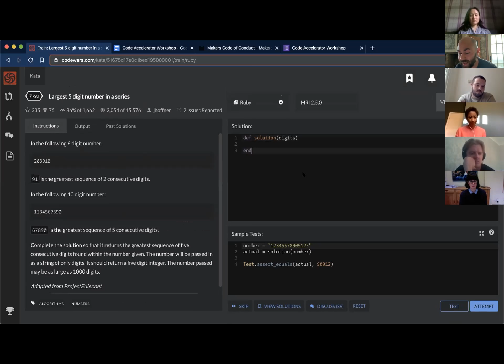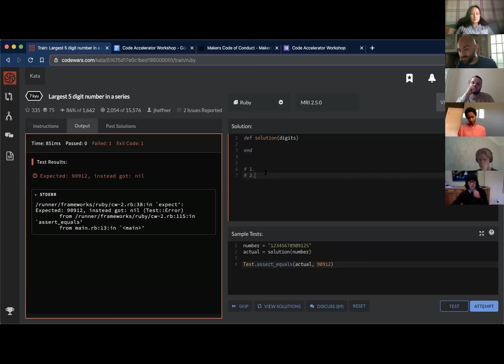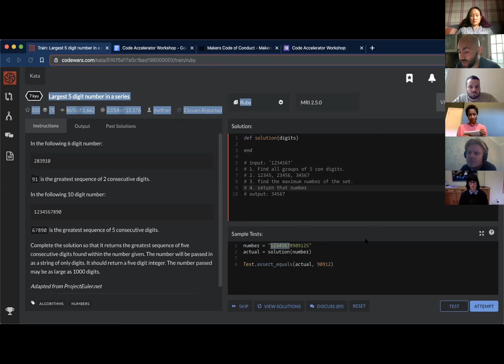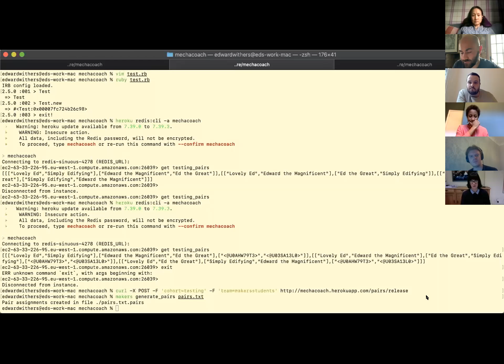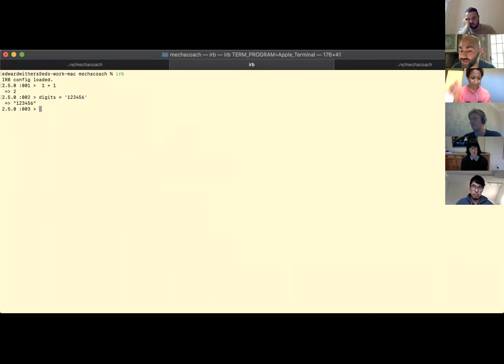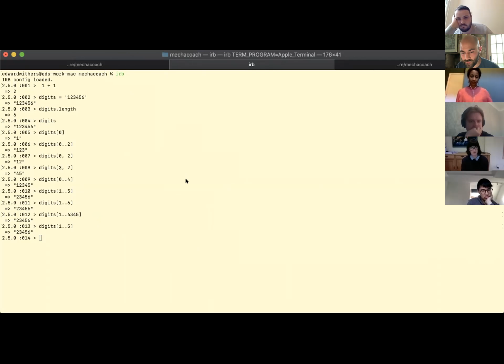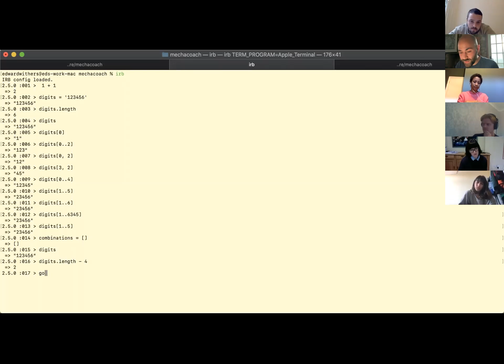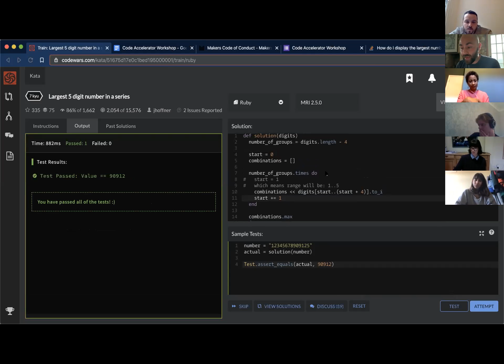Makers - Code Accelerator - Largest 5 digit number in series (30/04/20)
This recording is the demonstration part of a Code Accelerator workshop.

Aimed at those at the beginning of their journey learning to program, these workshops focus on the stages of the programming process for simple problems, from understanding the requirements to writing code.

The 3hr workshop consists of everyone introducing themselves, a live-coding demonstration, two 40minute cycles of pair programming, ending with a retro and Q&A!